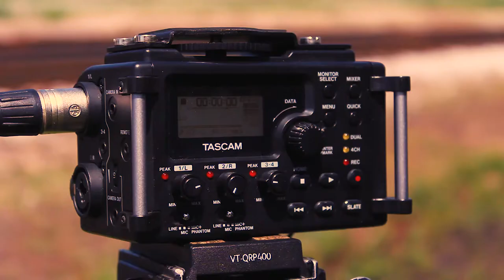Trent Duncan: Instructor Spotlight | Film & Video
Trent Duncan – Digital Filmmaking & Video Production instructor – gives the behind-the-scenes scoop on classes at F.I.R.S.T. Institute. Having worked in the digital media industry for 15 years, Duncan brings valuable knowledge through extensive experience to his classrooms. Plus, he has worked in both ends of filmmaking, production and post-production, which gives him a unique perspective that he passes along to his students at F.I.R.S.T. Institute.